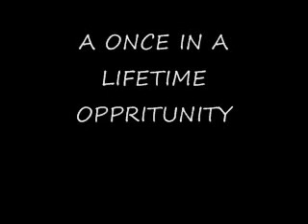The Texas Chainsaw Massacre(1973) Film Site